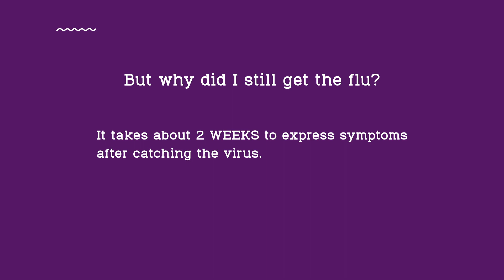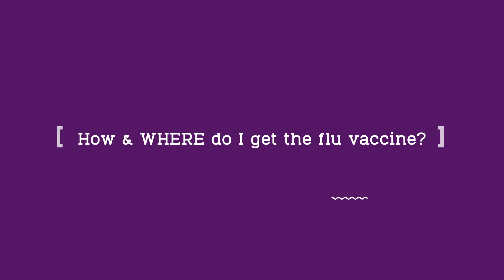All About the Flu Vaccine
Can you get the flu from the flu vaccine? Do you need the vaccine even if you’re feeling okay? Giant team members Samir and Lisa are here to answer these questions and more in our new video series.